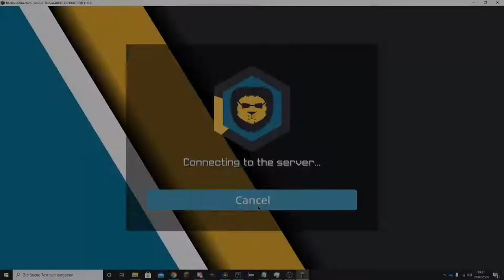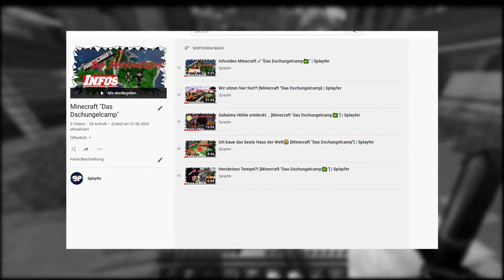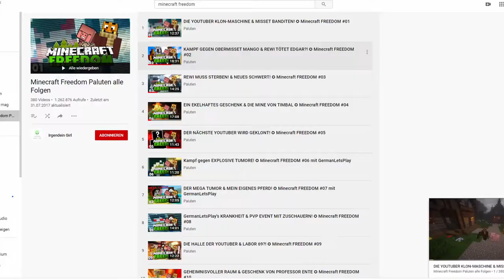100 Abonnenten Special| Was ist mit Minecraft?! [Deutsch/HD]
Zunächst vielen lieben Dank💕 für euren Support unter meinen Videos, wenn sie euch gefallen zeigt es mir bitte mit einem 👍 Like oder 👍 Dislike, Abonnement nur für Zuschauer, die die Nutzungsbedingungen gelesen haben, haut rein 🤜

↪ Hier werden regelmäßige Events für meine Community und meine Videos
    verantstaltet. Auch bei Fragen oder Neuigkeiten ist das hier der richtige Ort!

↪ Bei Fragen rund um meine Videos oder Discord gerne den Support anschreiben!

↪ Regelmäßige Livestreams zu Discord oder zu Gaming

↪ Von dort nehme ich meine gesamte Hintergrundmusik für meine Videos

🖱️│ Mein Equipment ➔
↪ (Seriennummern sind schwer zu lesen 👀)

📄│ Haftung ➔ Ich hafte nicht für Inhalte oder die Wahrheit aller angegebenen Daten, vor allem bei Ironie oder älteren Videos, führt dies oft zu Missverständnissen.
         Trotzdem bin ich selbstverständlich in den Kommentaren und auf meinen Kanälen immer für Fragen und Kritik da 👍